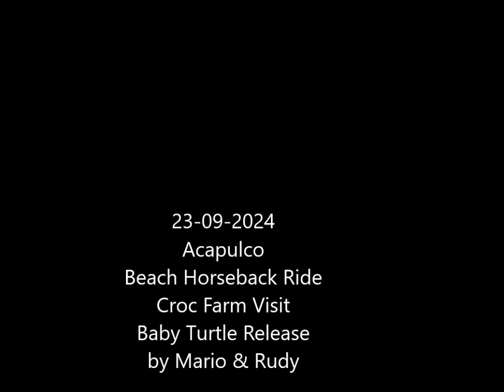23-09-2024 - Acapulco Beach Horseback Ride - Croc & Turtle Camp by Mario & Rudy